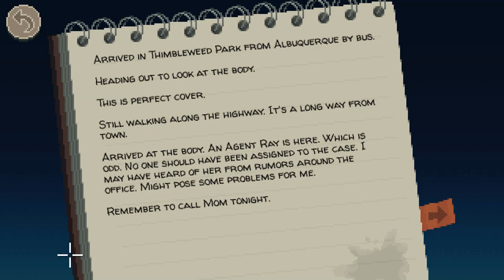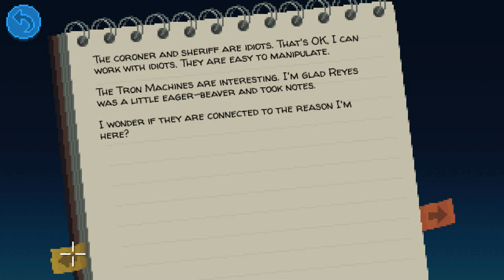Thimbleweed Park - 03 Pt 2 Body 02 Sheriff & Coroner